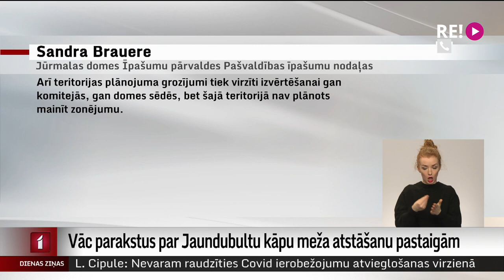Vāc parakstus par Jaundubultu kāpu meža atstāšanu pastaigām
Portālā “manabalss.lv” sākta parakstu vākšana par Jaundubultu kāpu meža saglabāšanu iedzīvotāju pastaigām. Interesi par tā privatizāciju izrādījis kāds uzņēmējs, kurš pagājušajā gadā savā īpašumā iegādājies netālu esošo kādreizējo viesnīcu un palīgēkas, kas atrodas iedzīvotāju iecienītajās pastaigu vietās.